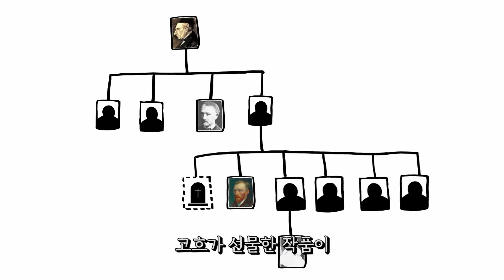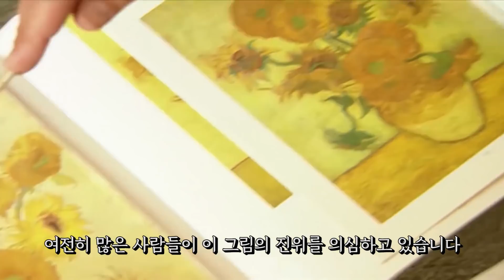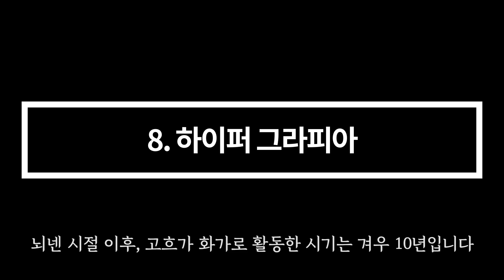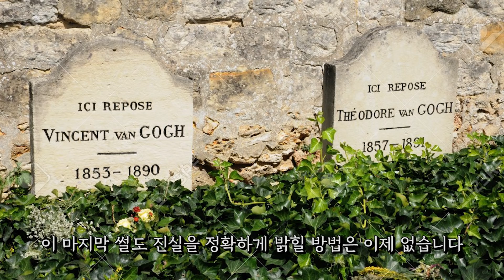[전시 가기전에 꼭 보세요] – (예술의 전당: 불멸의 반 고흐 2024 ) 그는 누구인가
가장 위대한 화가 중 한 명으로 꼽히는 빈센트 반 고흐.

짧은 생애를 불태웠던 그에게는 수많은 썰들이 따라다닙니다.

이번 영상에서는 빈센트 반 고흐의 생애를 또다른 관점으로 파헤쳐 볼게요.

*영상 내용 중 일부는 증명되지 않은 추측이나 가설이 포함되어 있습니다. 고흐에 관한 정확한 기록은 관련 서적이나 아래 사이트를 추천드립니다.